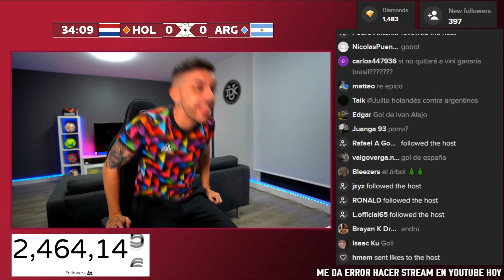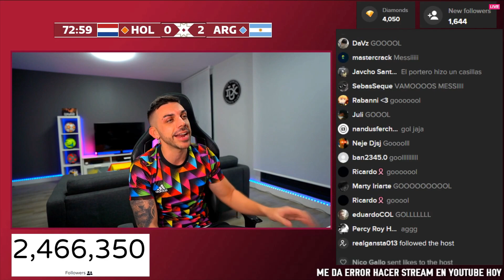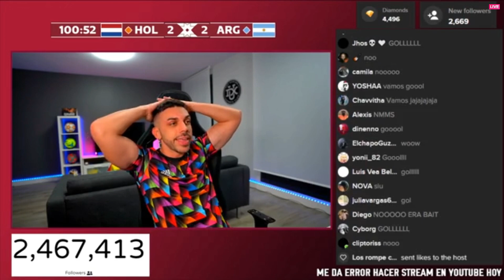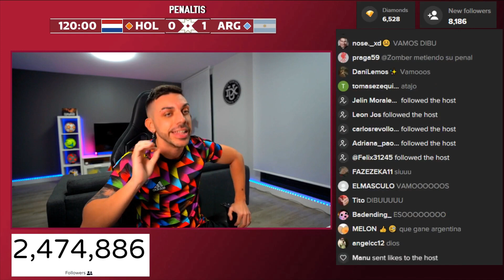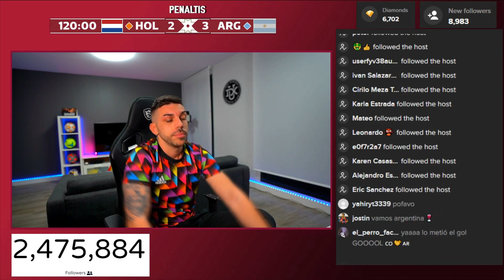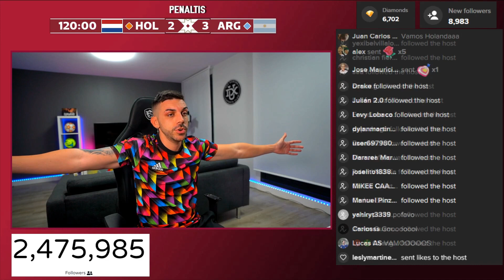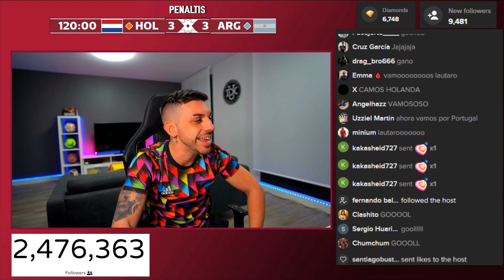DjMaRiiO REACCIONA A PENALTIS ARGENTINA vs HOLANDA QATAR 2022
PAISES BAJOS 2-2 ARGENTINA PENALTIS MUNDIAL 2022 QATAR
MESSI SE ENFADA Y LLAMA BOBO A UNO XD